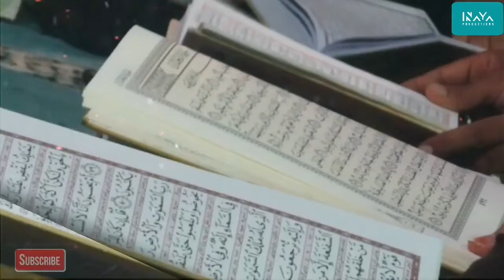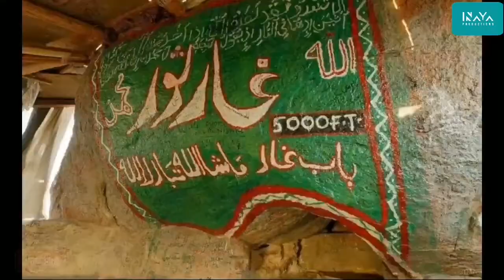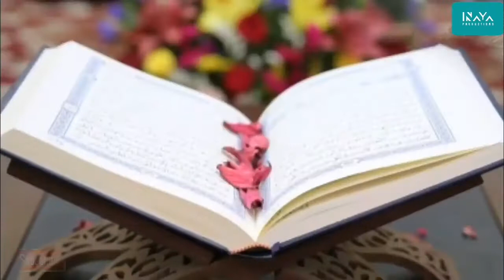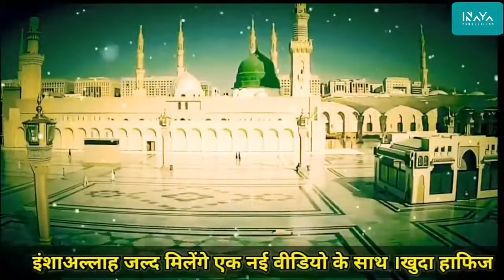MUHAMMAD ﷺ KI MADINA HIJRAT | Seerat un Nabi(ﷺ) | Full Documentary In Urdu |Inaya Production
Assalamualaikum Pyare Dosto Aur Azizo

Waqiat e Madina Hijrat
Hijrat Ka waqai
Hijrat Ka Qissa
Muhmmad S.A.W ki Hijrat Mubarak
Hijrat Ka Mahina
Madina Hijrat By Muhammad S.A.W
Nabi Ki Hijrat
Documentary Of Madina Hijrat
Hijrat
Islamic Knowledge
Islamic History
Islamic Batein
Islamic Story